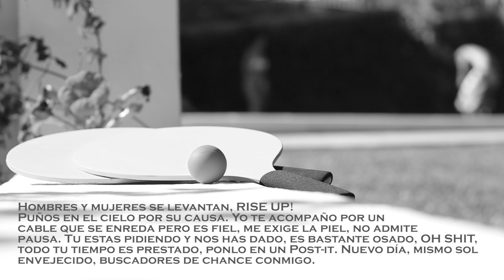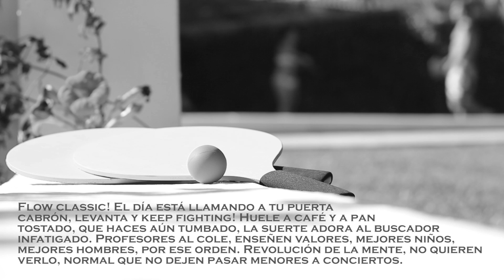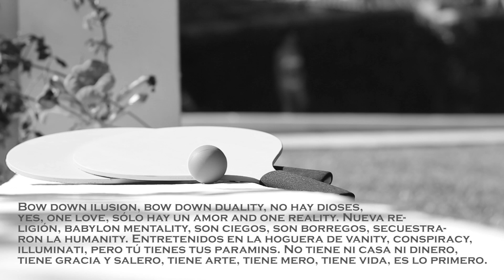Legendario & Baghira - 03. Wake up song (con Shabu One) [PELOTAS] 2014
PELOTAS Ⓒ 2014.